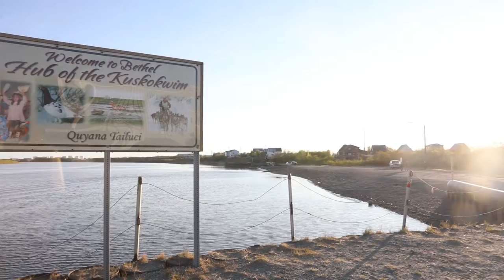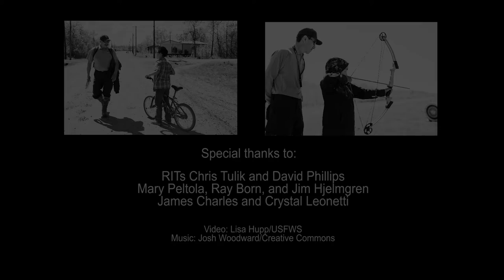Bridges for Conservation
Refuge Information Technicians in Alaska National Wildlife Refuges are a bridge to working with local communities.